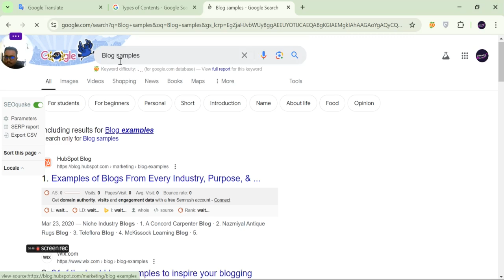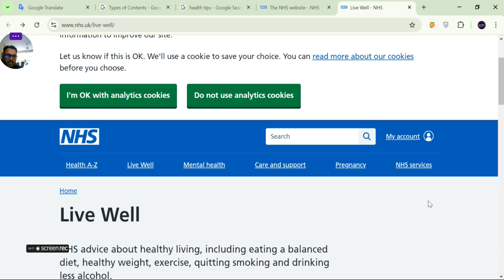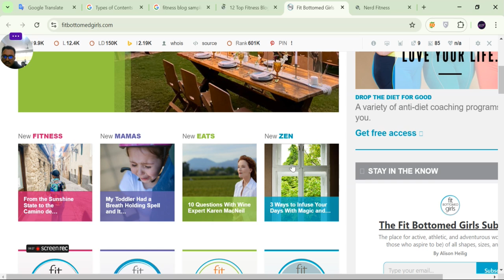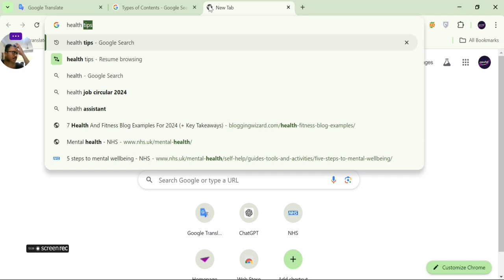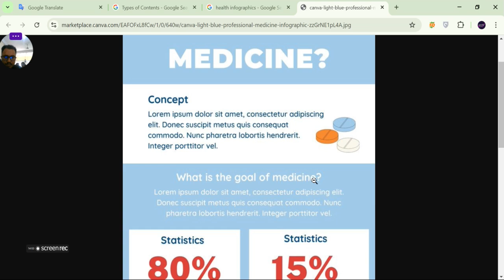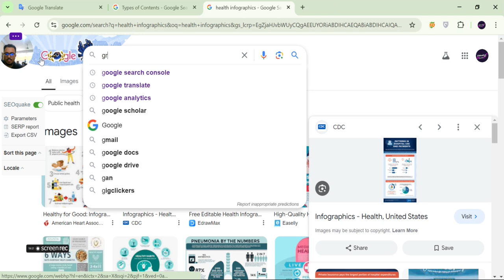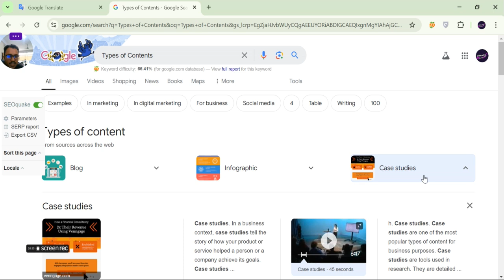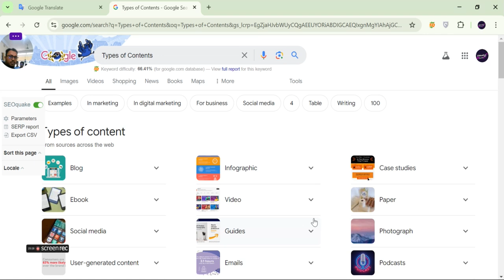Content Types to Boost Digital Marketing Success- Bangla- Dream IT Global - Class 3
In this video you will get guides on content types to boost digital marketing success

In the realm of digital marketing, the importance of high-quality, engaging content cannot be overstated. Different content types resonate with different audiences, serve varied purposes, and work across multiple platforms. A well-rounded digital marketing strategy should leverage a variety of content types to maximize reach, engagement, and conversions. Below, we explore several key content types that can significantly boost digital marketing success.

1. Blog Posts
Blog posts are a cornerstone of content marketing. They provide a platform to share valuable information, insights, and updates with your audience. Effective blog posts should be well-researched, SEO-optimized, and relevant to your target audience. Regularly publishing blog content can help improve your website's search engine ranking, drive organic traffic, and establish your brand as an authority in your industry.

Key Benefits:

Improves SEO
Drives organic traffic
Builds brand authority
Engages and informs the audience
2. Videos
Video content is one of the most engaging forms of content available today. With platforms like YouTube, Instagram, TikTok, and Facebook emphasizing video, incorporating video content into your marketing strategy is essential. Videos can be used for product demonstrations, tutorials, customer testimonials, behind-the-scenes looks, and much more.

Key Benefits:

Highly engaging
Increases brand awareness
Effective for storytelling
Appeals to visual learners
3. Infographics
Infographics are visual representations of information, data, or knowledge. They are a great way to present complex information quickly and clearly. Infographics can help improve engagement rates by making content more digestible and shareable, and they are particularly effective on platforms like Pinterest and LinkedIn.

Key Benefits:

Simplifies complex information
Highly shareable
Increases engagement
Visually appealing
4. Ebooks and Whitepapers
Ebooks and whitepapers are long-form content pieces that provide in-depth information on a particular topic. These content types help position your brand as an expert in your field and are particularly effective in B2B marketing.

5. Case Studies
Case studies showcase your success stories and demonstrate how your products or services have helped customers achieve their goals. They provide social proof and can be very persuasive, especially for potential customers who are in the consideration stage of the buyer's journey.

6. Social Media Posts
Social media platforms are essential for content distribution and audience engagement. Posts on platforms like Facebook, Twitter, Instagram, LinkedIn, and TikTok can include a variety of content types, such as text updates, images, videos, and links. Regular and strategic posting can help maintain brand presence, engage with the audience, and drive traffic to your website.

Finally, utilizing a diverse range of content types is crucial for a successful digital marketing strategy. Each content type serves unique purposes and appeals to different segments of your audience. By incorporating a mix of blog posts, videos, infographics, ebooks, case studies, social media posts, email newsletters, webinars, podcasts, and user-generated content, you can create a comprehensive and engaging digital presence. This multi-faceted approach will help you reach a wider audience, build stronger relationships with your customers, and ultimately drive better marketing results.